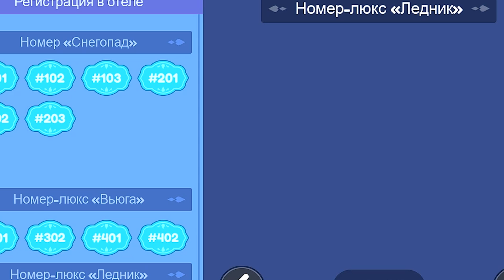Там НОВОЕ место в Лайвтопия РП Роблокс! Топ мест в обновление в Livetopia RP Roblox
👉 Смотри также: Это ЛУЧШИЙ дом в Брукхейвен РП Роблокс!

В этом видео я решила вернуться в Лайвтопия РП роблокс и посмотреть все новые места в Livetopia RP Roblox которые вышли за последние несколько обновлений которые я пропустила